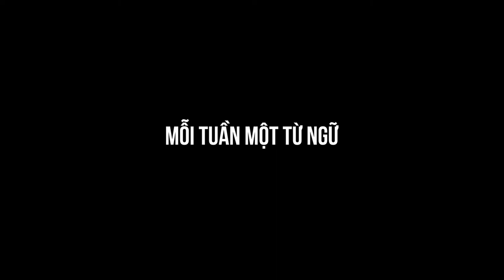Chua Xót hay Chua Sót - Từ nào là từ đúng?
Mỗi Tuần Một Từ Ngữ - Bài 48: Chua Xót hay Chua Sót
1. Chua xót là xót xa, đau đớn một cách thấm thía.
Thí dụ:
- Cảnh ngộ chua xót
- Càng nghĩ càng thấy chua xót
- “Trèo lên cây khế nửa ngày
Ai làm chua xót lòng này khế ơi!” (ca dao)

2. Chua sót không có nghĩa, là viết sai chính tả.
Như vậy, nói hoặc viết là “chua xót” mới đúng.